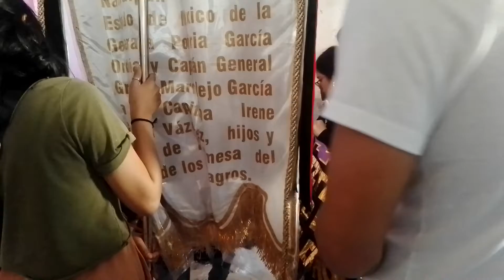Danza honor Virgen de Guadalupe, Valle Gómez 2022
CDMX